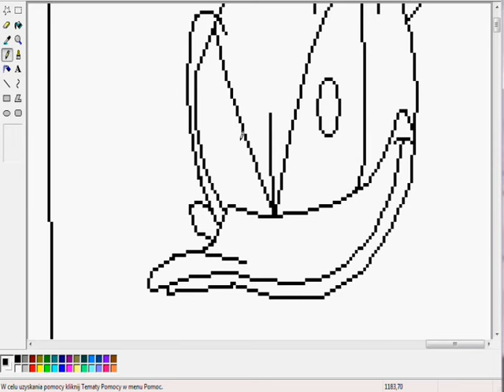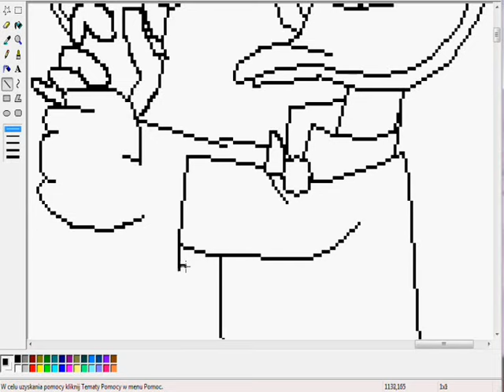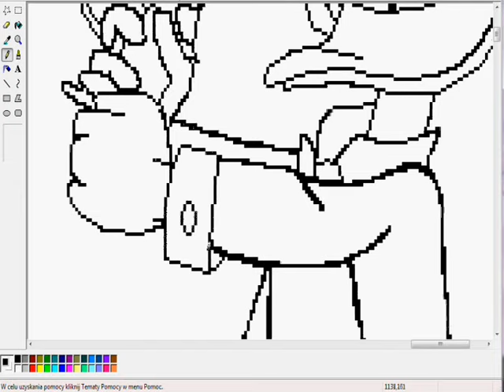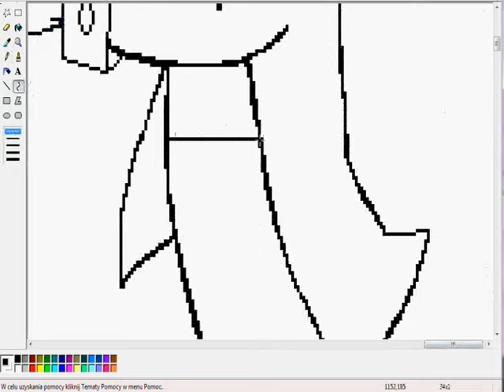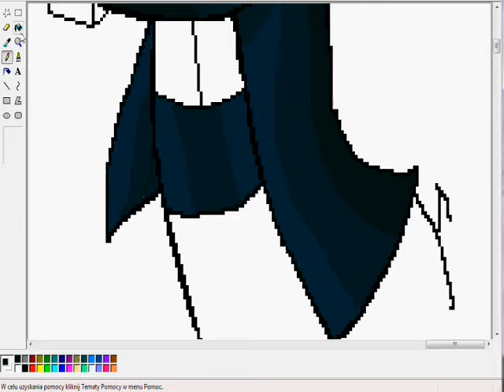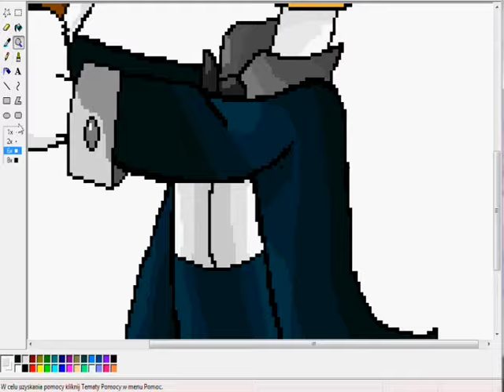Doubleduck/ Donald Duck/ DD/ in MS Paint!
Real time- about 50 min :)